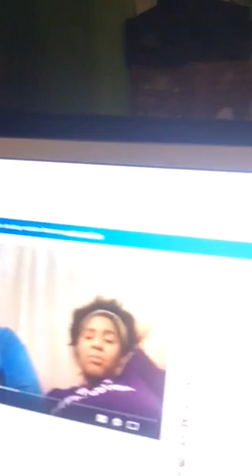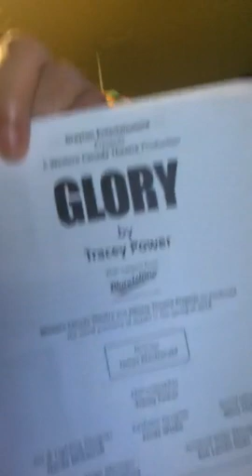1032#vlog upstate about what going on went to playhouse today and I saw glory was about girls playi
Hey guys hope you enjoy it volg and see you Monday